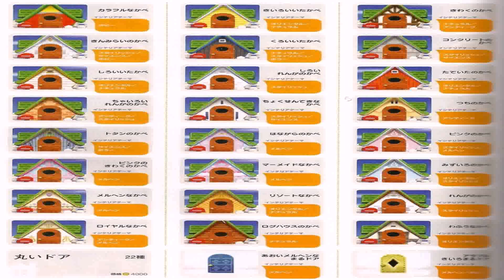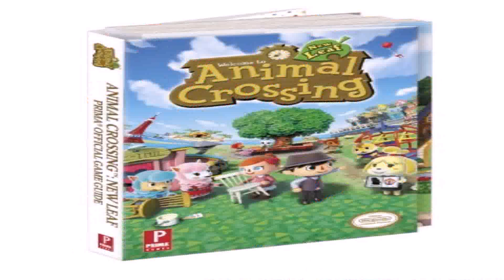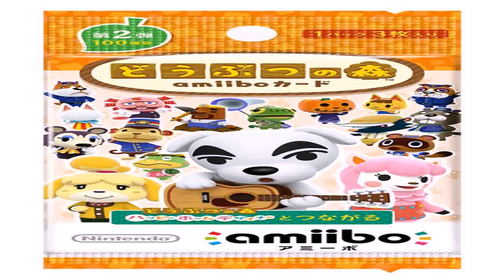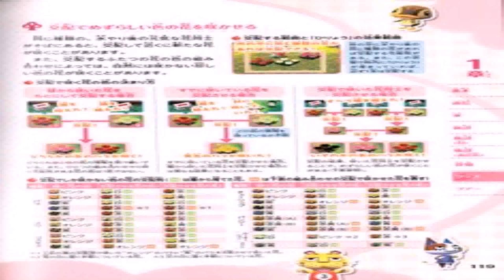House Styles Acnl (see description) (see description)